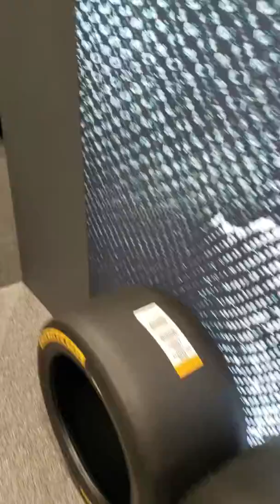ENG GROUP RACING: AMG ARS PREPARED BY SHOW AT MERCEDES-BENZ OF FORT LAUDERDALE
3 CARS PREPARED BY ENG GROUP RACING FOR AMG EVENT AT MB FORT LAUDERDALE OCT. 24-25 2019.
1. 1967 MB 250S W108 RACE PREPARED AS THE WAXENBERGER SPA 1968 AND LATER AMG AT SPA1971,
2. 1979 MB 280CE W123, AS THE PARIS-DAKAR RALLY AND
3. 2020 C63 Mercedes-AMG, V8-4.0L ENGINE, BITURBO AT 510HP, NEW TECHNOLOGY.

 WE CAN DRESS THIS VEHICLE WITH HOOSIER RACING DAY DRY TIRES H7/A7